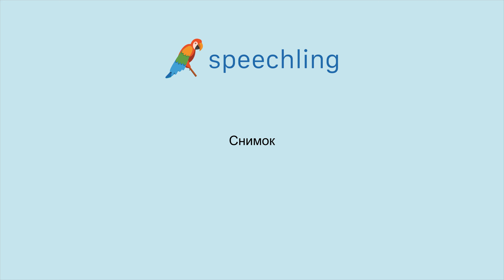러시아어로 "그림" 말하는 법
남자 목소리 :
Снимок

여성 목소리 :
Снимок

남성 음성 번역 :
그림

여성 음성 번역 :
그림